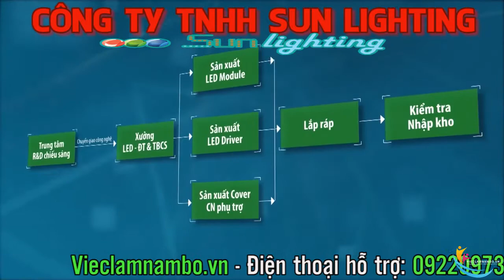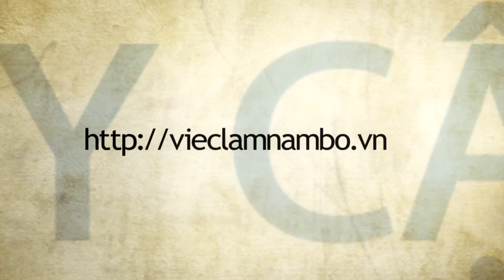TUYỂN GẤP 10 Lao động phổ thông ĐI LÀM NGAY Công ty TNHH Sun Lighting (Đồng Nai) LƯƠNG 5 - 7 TRIỆU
Công ty TNHH Sun Lighting (Đồng Nai) cần tuyển 10 Lao động phổ thông
Việc làm Nam Bộ là trang thông tin tổng hợp cung cấp thông tin việc làm tại các khu công nghiệp, khu chế xuất, các công ty, nhà máy, xí nghiệp ở các tỉnh thành phía Nam như Bình Dương, Sài Gòn, Đồng Nai, Long An, Tiền Giang, Bà Rịa - Vũng Tàu, Cần Thơ, Vĩnh Long... Trang web có lượng truy cập lớn và ổn định nhờ thông tin được cập nhật liên tục, chính xác, đáp ứng được nhu cầu của người lao động.